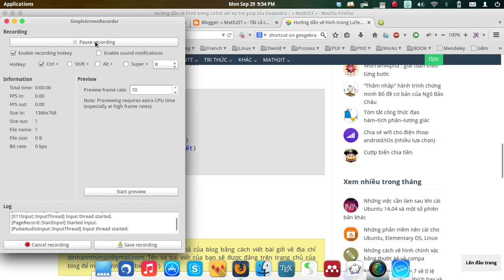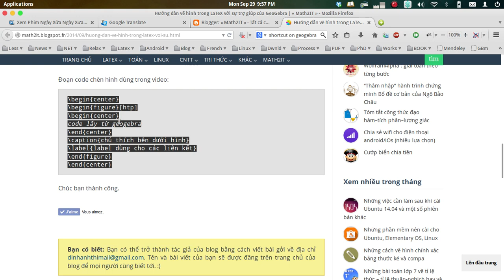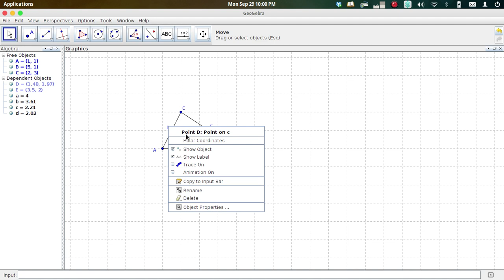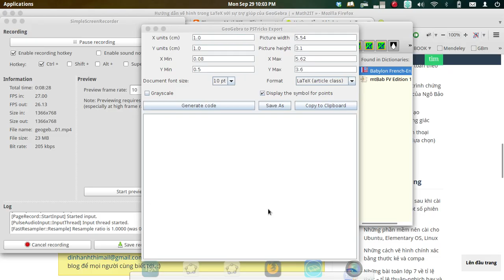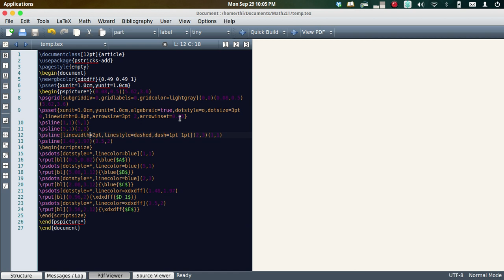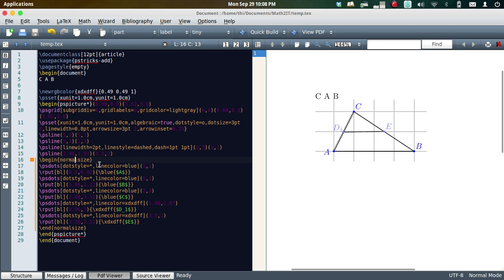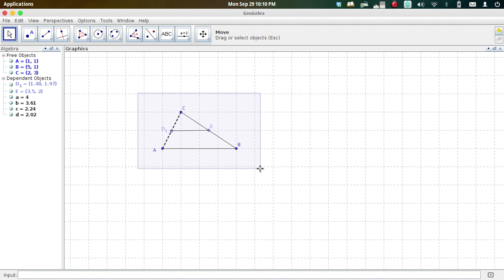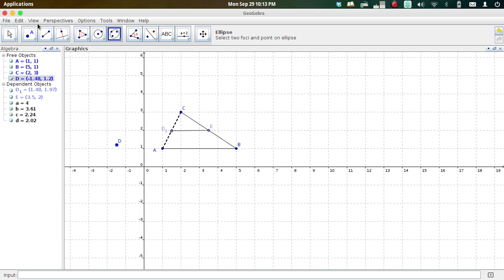Math2IT.com : Dùng GeoGebra vẽ hình cho LaTeX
Nếu bạn có câu hỏi, vui lòng tham gia group Math2IT